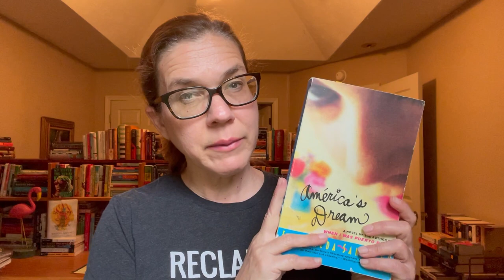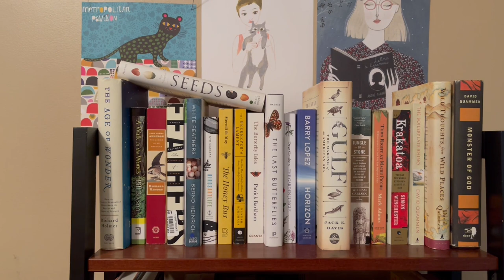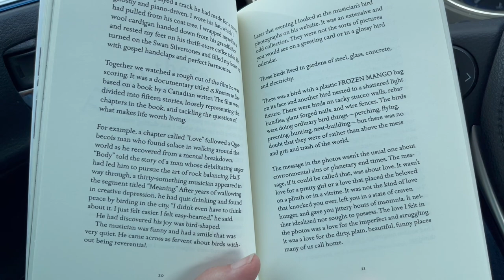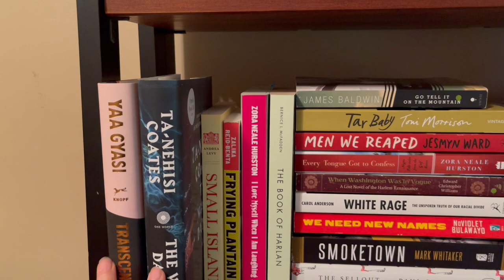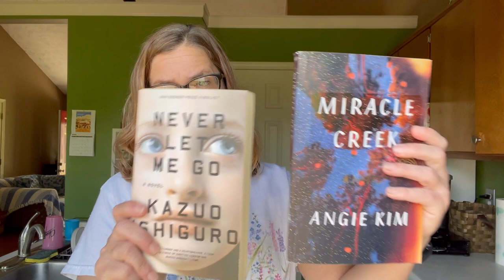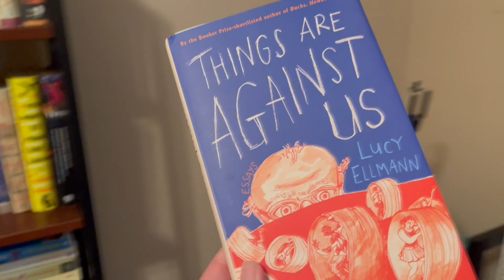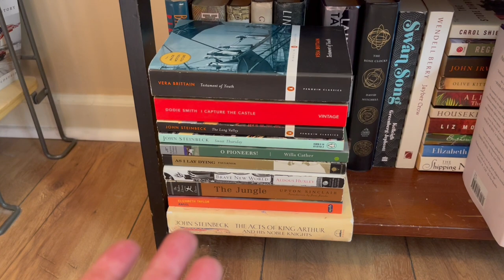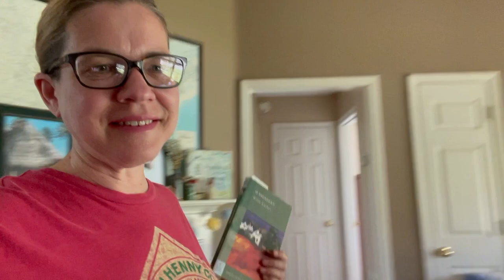Try a Chapter Project Completion